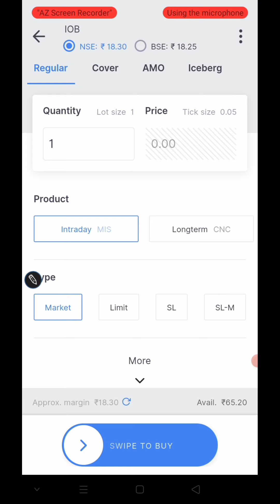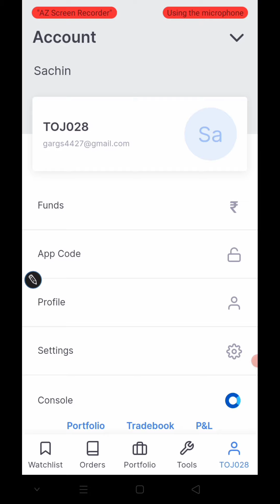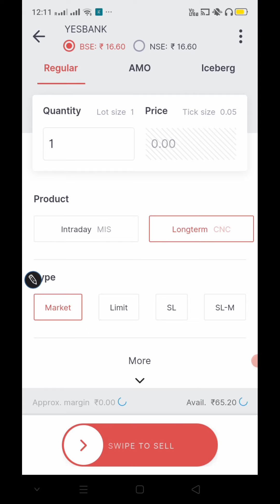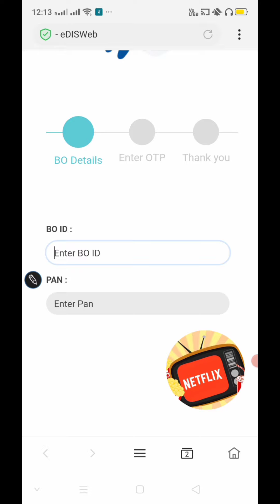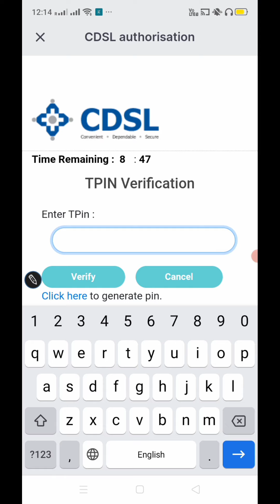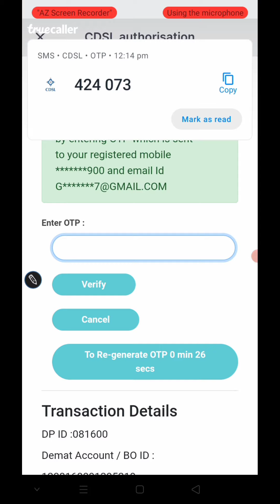Zerodha में T-Pin कैसे Generate करें। How to generate T-Pin in Zerodha। Zerodha kite App।।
Zerodha me T-Pin generate kaise kare
Zerodha me T-Pin change kaise kare
Zerodha me T-Pin kya hota hai
Zerodha me T-Pin kya hai
Zerodha me T-Pin kaise banaye
Zerodha me pin to overview kya hota hai
Zerodha me pin change kaise kare
how to create T-Pin in Zerodha
how to get rid of T-Pin in Zerodha
how to change T-Pin in Zerodha
how to change totp to T-Pin in Zerodha
tpin in Zerodha
T-Pin in Zerodha validity
tpin in Zerodha kite
tpin use in Zerodha
tpin means in Zerodha
invalid tpin in Zerodha
tpin Zerodha kya hai
tpin Zerodha forget
how to make tpin in Zerodha
how to create cdsl tpin in Zerodha in Tamil
how to forget tpin in Zerodha
cdsl in Zerodha
cdsl Authorization in Zerodha Tamil
cdsl Authorization in Zerodha not working
cdsl Authorization in Zerodha
cdsl tpin in Zerodha
cdsl Authorization in Zerodha gtt
cdsl authentication in Zerodha
cdsl problem in Zerodha